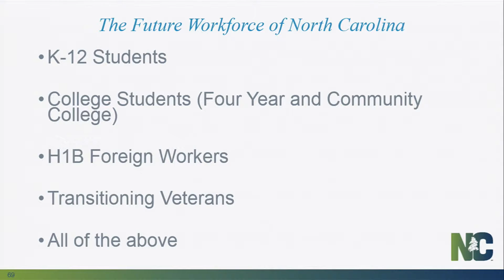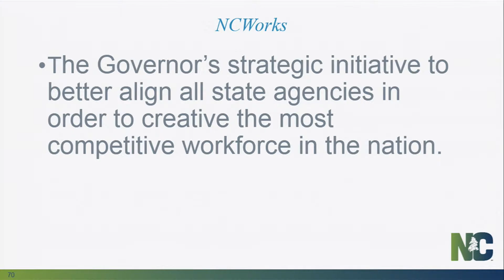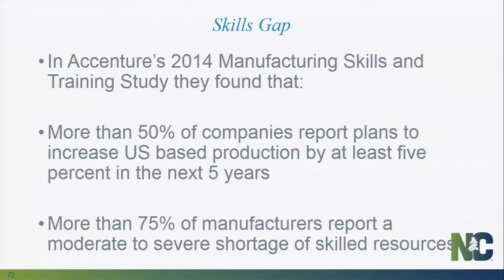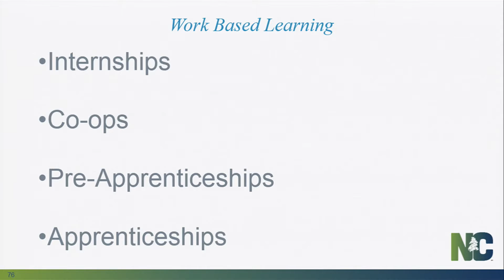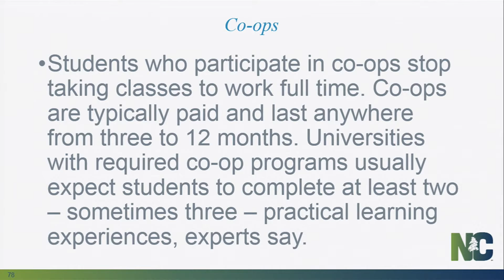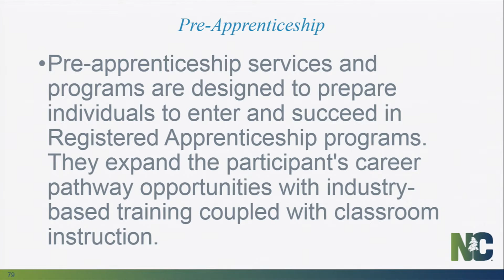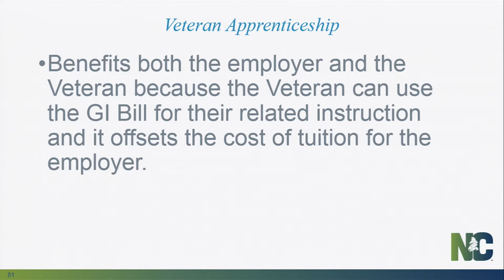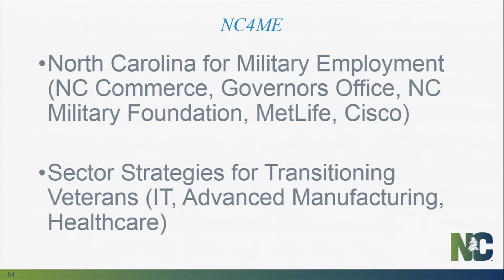Dr. Pamela Howze at the 2015 North Carolina Education Innovation Lab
Dr. Pamela Howze, NC Department of Commerce